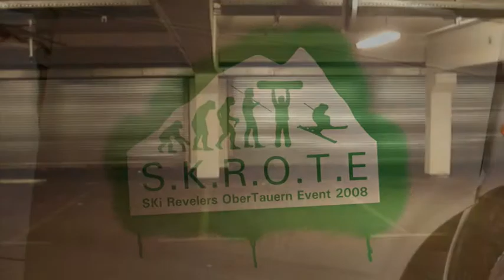SKROTE 2008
Just a trailer for a DVD i put together from a ski trip in 2008, in Obertauern, Austria. Footage was shot on digital cameras and a mobile phone (nokia n95) - hence looking a bit crap in low light situations.